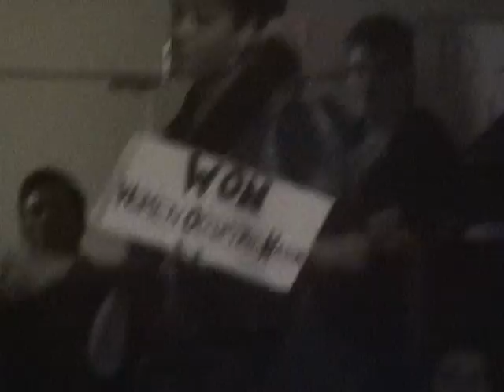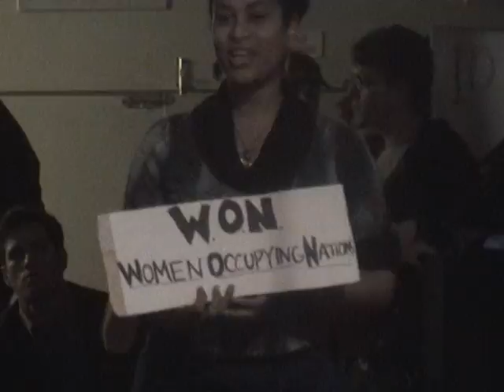Occupy Wall Street Liberty Square, Nov. 14, 2011, Spokes Council meeting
Spokes Council meeting at 56 Walker Street, Tribeca, NY on Novemeber 14, 2011.
Report by working group, Women Occupying Nation.